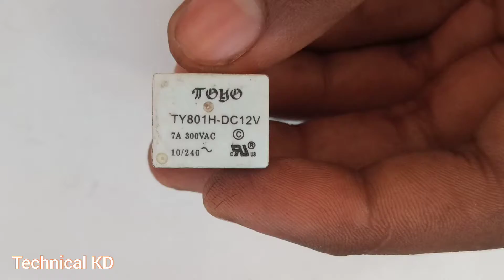wireless electricity without use transistor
simple invention using relay

top 4 electrical touch switch using P60NF10, Z44N mosfet,ç1815 transistor,12v raley

easy inverter project using 2n3055 transistor, SMPS supply transformer

high voltage generator ⚡ | how to make high voltage generator

How to make inverter in one transistor

Lip lup circuit

How to make 10w mini inverter

How to make simple power bank

DIY simple LED blinking project

Awesome DIY Idea from DC motor

How to make Home decoration LED plants

How to make boost converter

How to make LED blinking project

How to make inverter using 1802 transistor

How to make 12v adaptor or charger

Awesome DIY hack from c1815 transistor

HOW TO MAKE SHORT CIRCUIT PROTECTION CIRCUIT

background music..